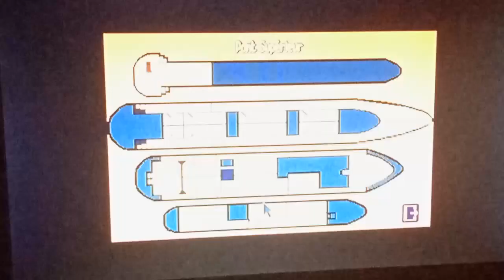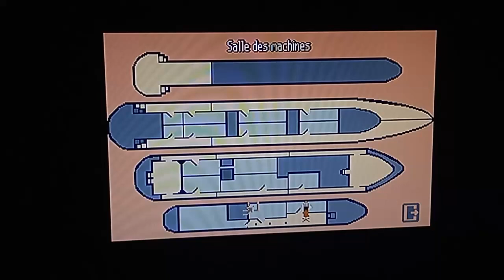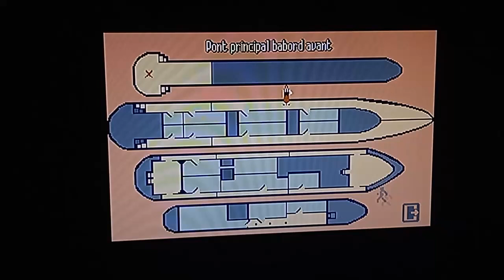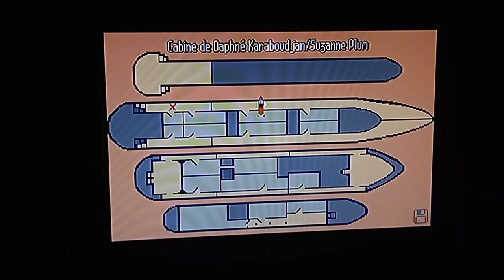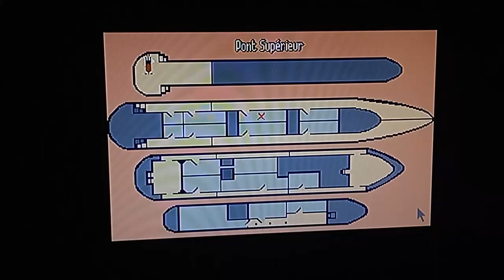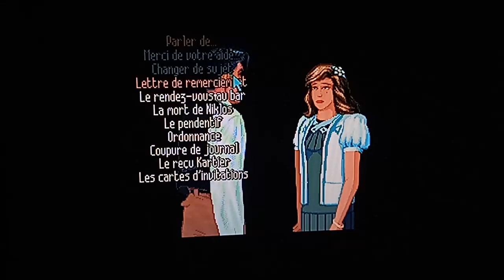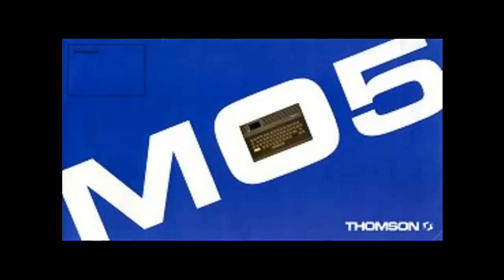Croisière pour un cadavre #6